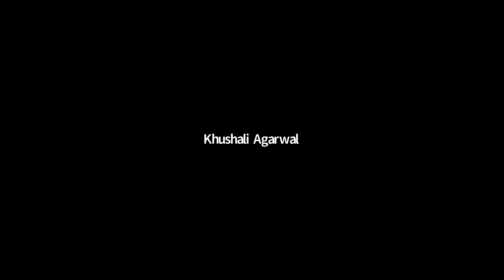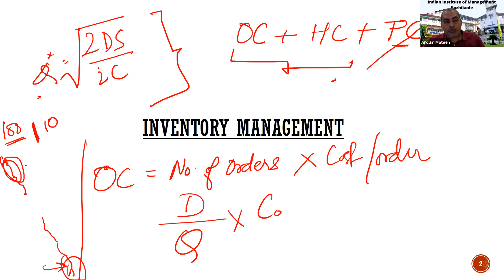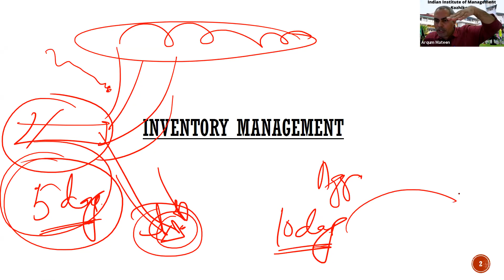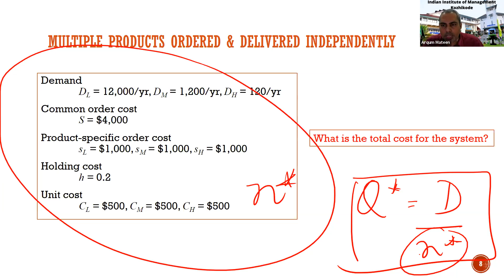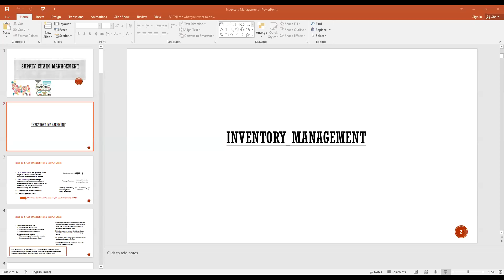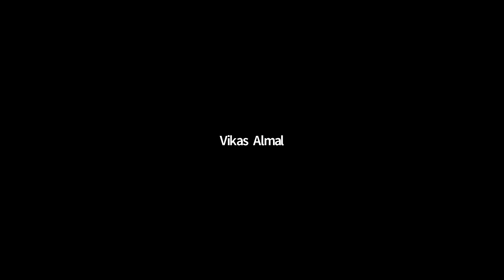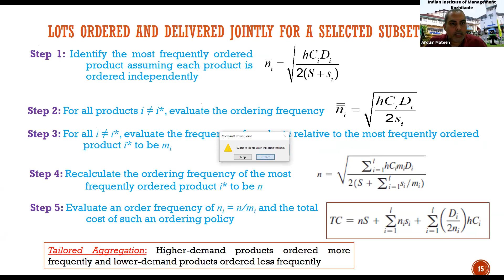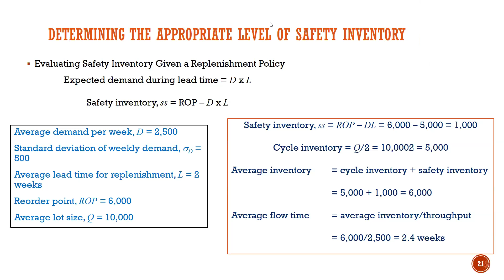GMT20201209 091042 Supply Cha 1920x1080